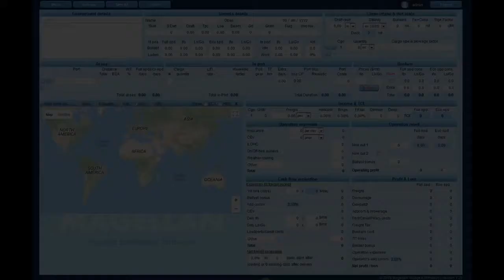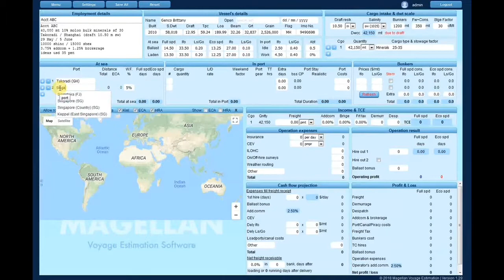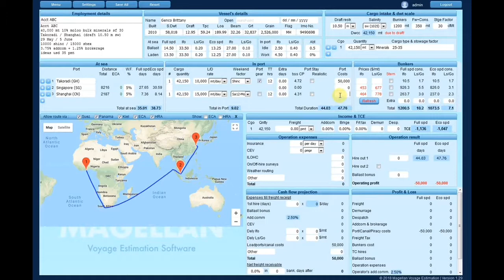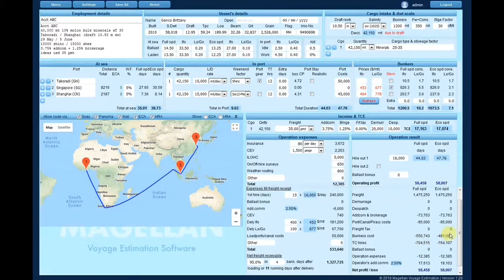MAGELLAN Voyage Estimation - Tutorial (full view)